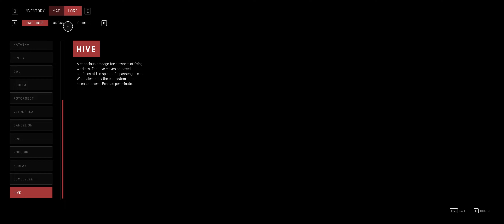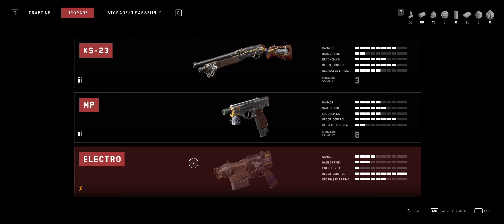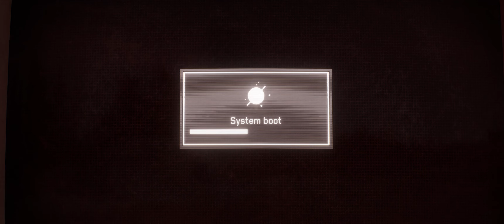Part 4 - Atomic Heart Playthrough | Crazy Experiments | Max Difficulty, Ultrawide [Commentary]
This is part 4 of the atomic heart playthrough.
Parallel universe Soviet Union has some very interesting experiments. That And... it's not at all like our universe's Soviet Union 😂.